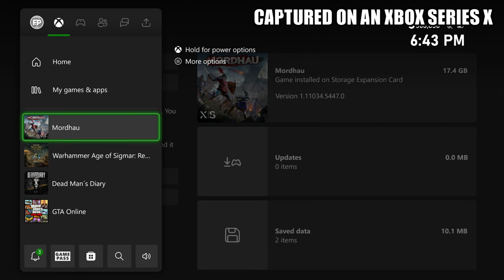Mordhau - Xbox Series X Gameplay + FPS Test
Mordhau Xbox Series X gameplay

Mordhau is out on Xbox Series X